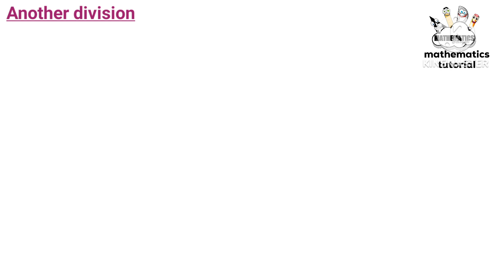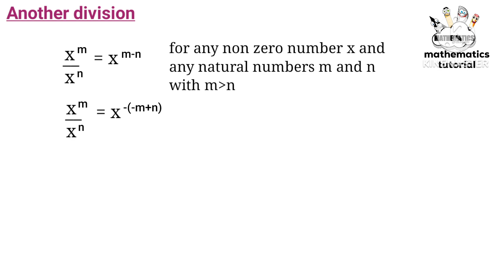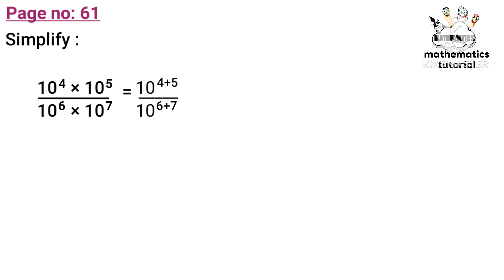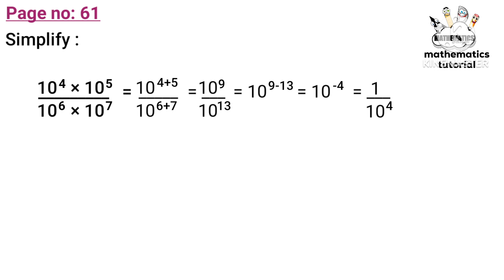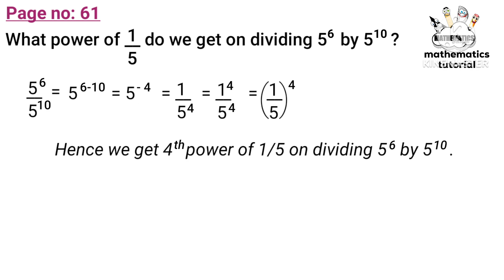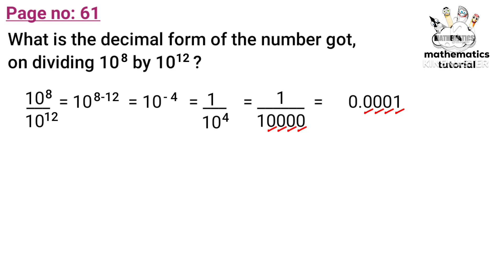class 7 maths chapter 4 repeated multiplication page 61 kerala syllabus part 11